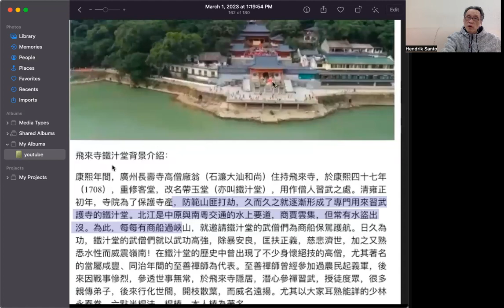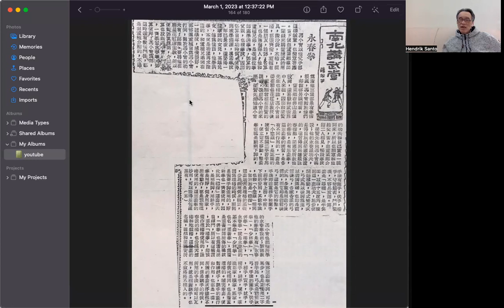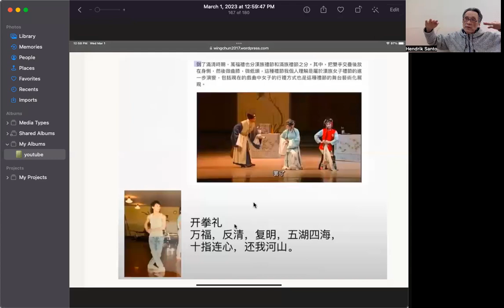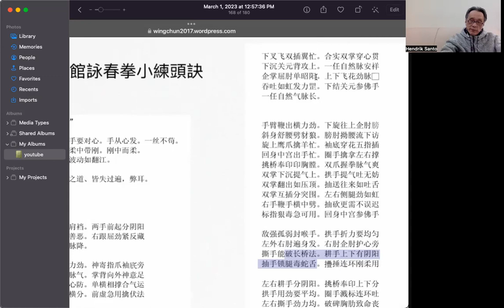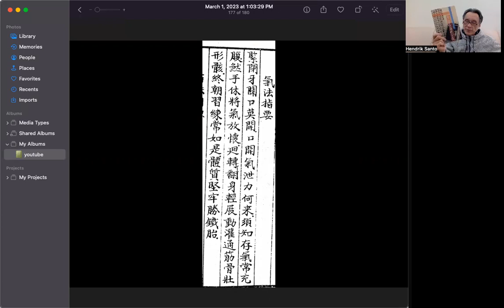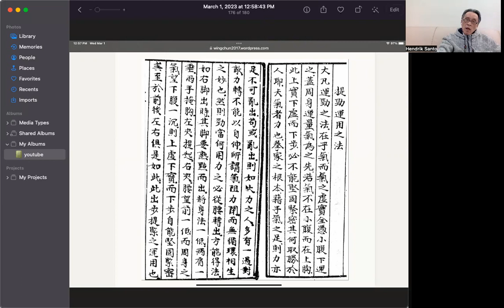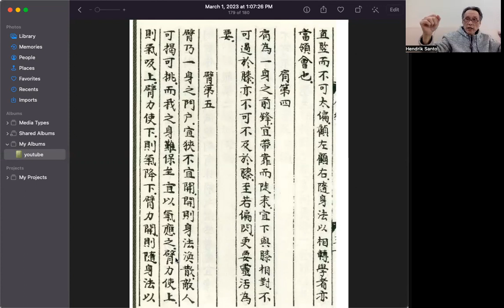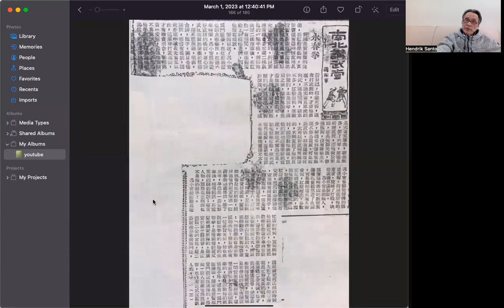The truth of Wing Chun history and long SLT set. Reality is not making kung fu movies